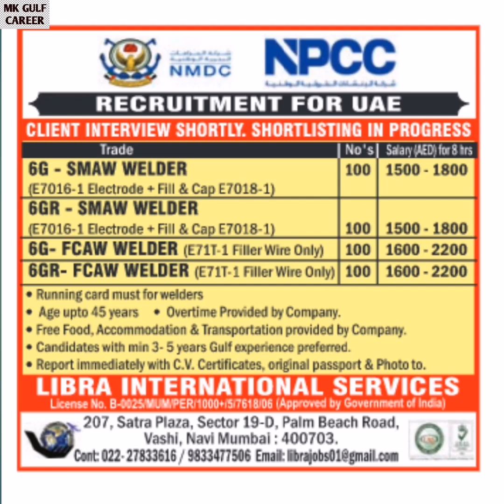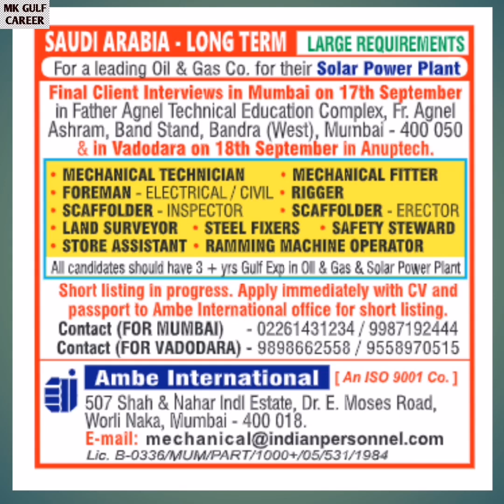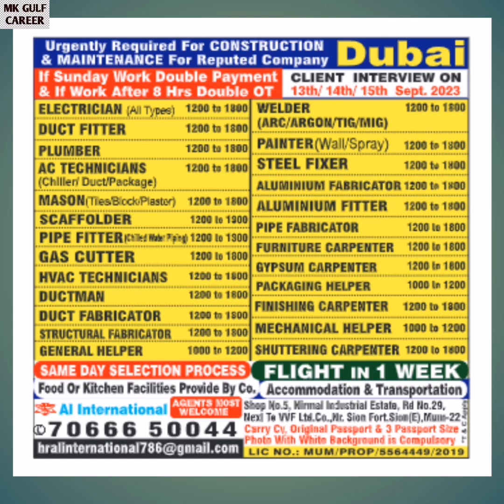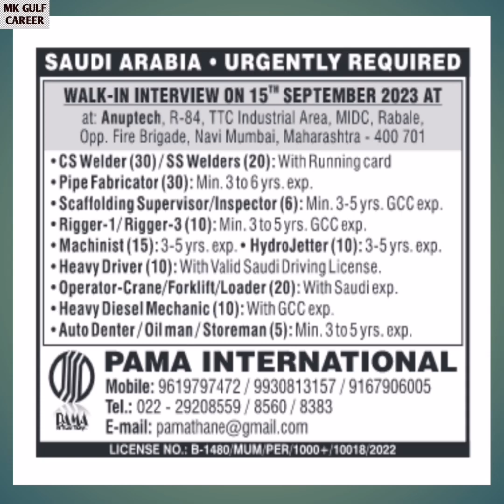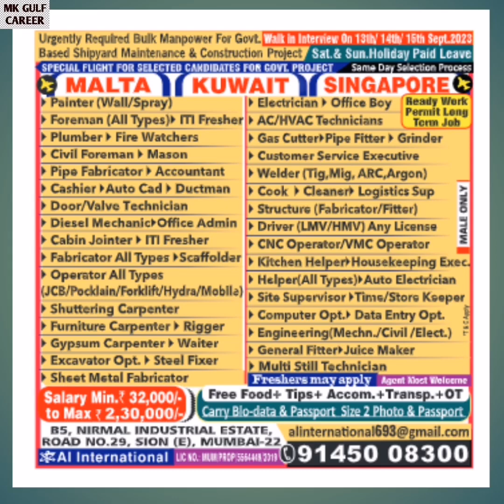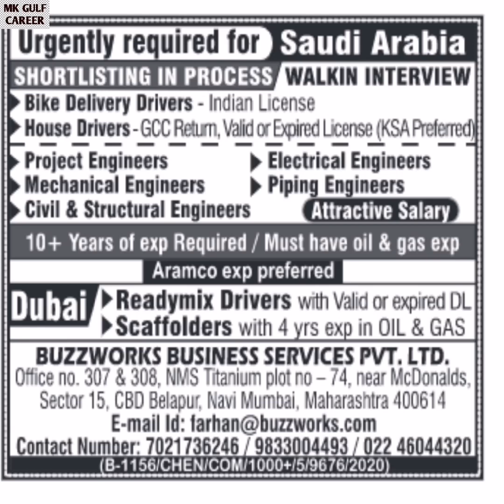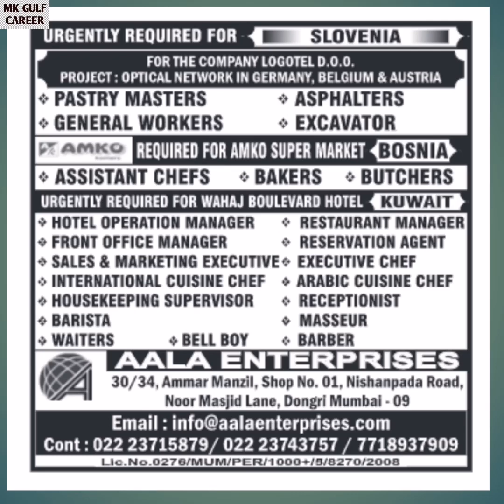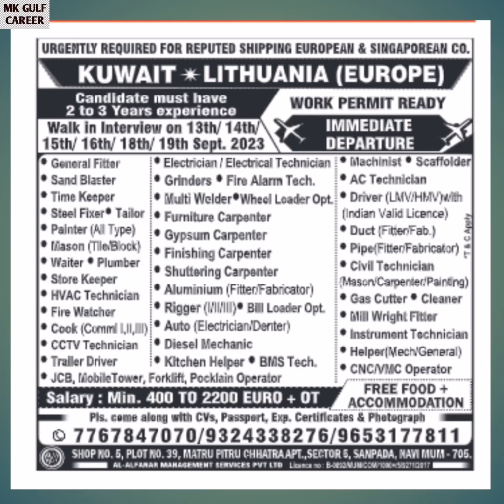13-09-2023 Assignment Abroad Times Today gulf job vacancy 2023 dubai jobs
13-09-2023 Assignment Abroad Times Today gulf job vacancy 2023 dubai jobs